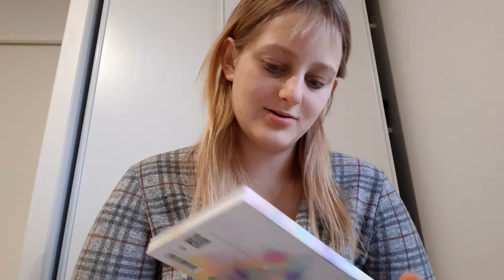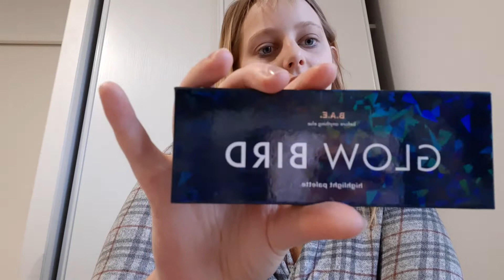vinted mon avis